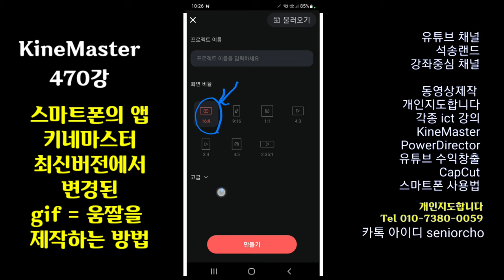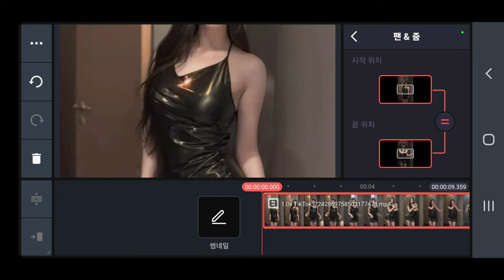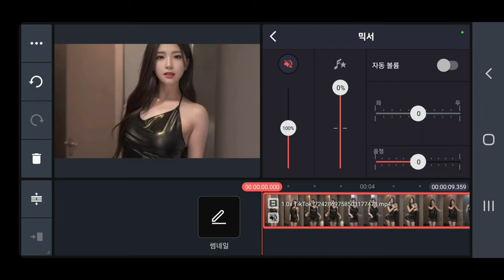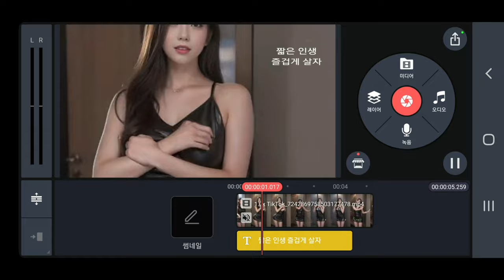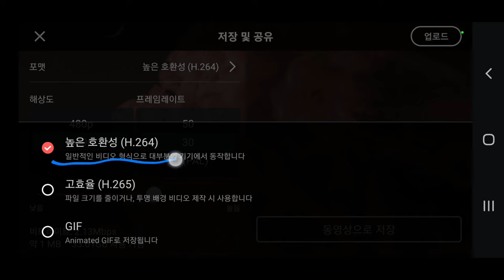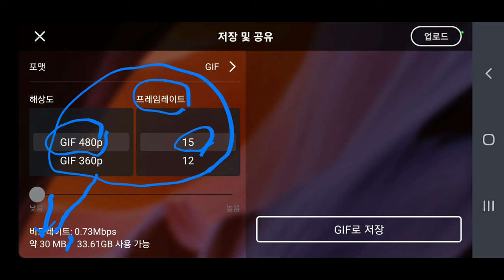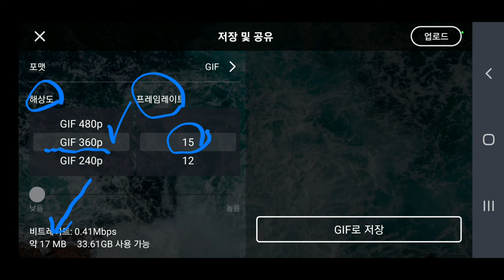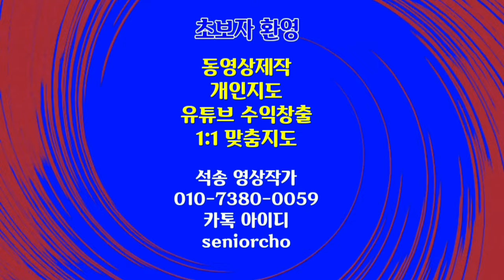gif 만드는 방법 키네마스터에서 변경된 gif 를 제작하는 방법 KineMaster 470강 gif 제작 방법 움짤 만드는 방법 키네마스터 gif 만드는 방법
gif 만드는 방법 키네마스터에서 변경된 gif 움짤을 제작하는 방법 KineMaster 470강 gif 제작 방법 움짤 만드는 방법 키네마스터 gif 만드는 방법

ㅡㅡㅡㅡㅡㅡ

ㅡㅡㅡㅡㅡㅡㅡㅡㅡㅡ
4시간에 동영상제작 기법 배우고 유튜브에 올리고 홍보방법까지 배웁니다.

4시간 개인지도 받으면 파워디렉터

ㅡㅡㅡㅡㅡㅡㅡㅡ